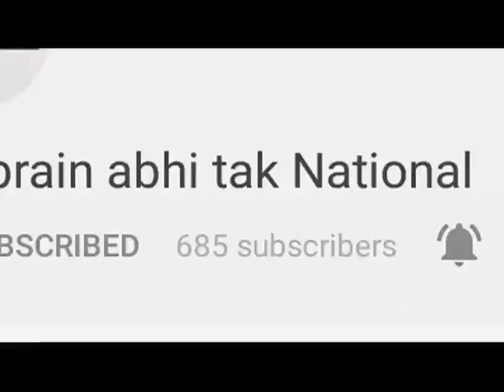धर्मशाला में डायरिया का केहर || Khabrain Abhi Tak Live